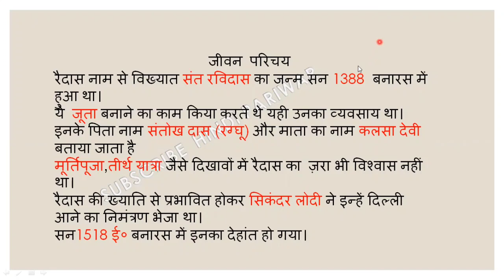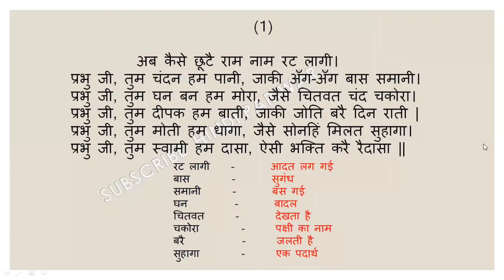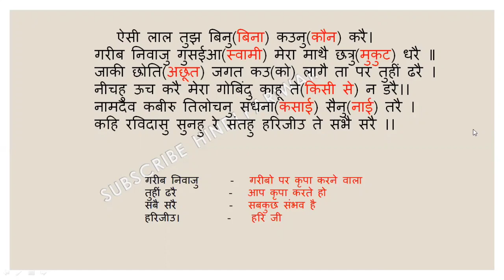Raidas Ke Pad || रैदास के पद || raidas ke pad class 9 | Cbse B Hindi | Hindi Pariwar By Pankaj Sir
Hi

I Am Pankaj Pandey. Welcome to Our You Tube Channel "HINDI PARIWAR" .

My dear students aaj ki video mein ham   "रैदास के पद"sikhenge.Hindi Pariwar ko aap sab ka bahut pyar mil raha hai uske liye bahut bahut dhanyvad ummid Karta Hun ki aapko" रैदास के पद"  Bhi bahut pasand Aayega aur aapko video kaisa laga comment karke batae aur चैनल को  subscribe jarur Kar le.
                       🙏📚धन्यवाद🙏📚